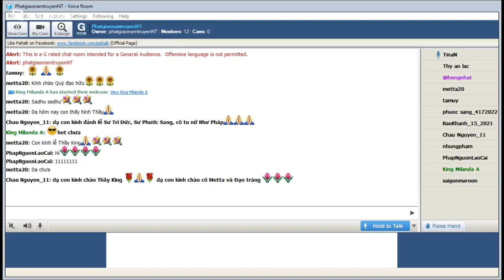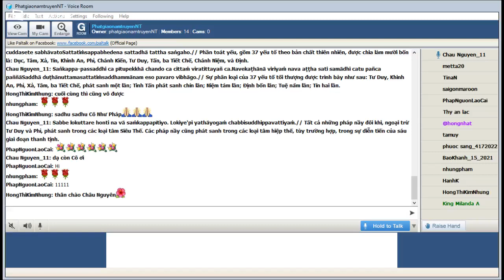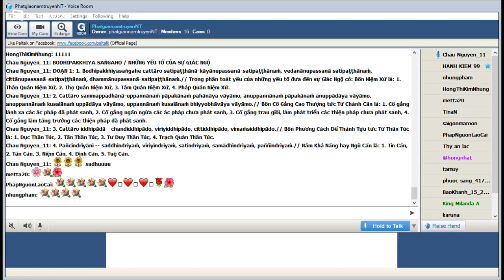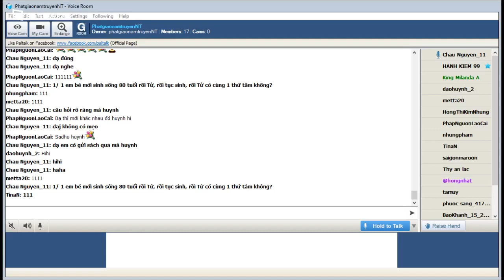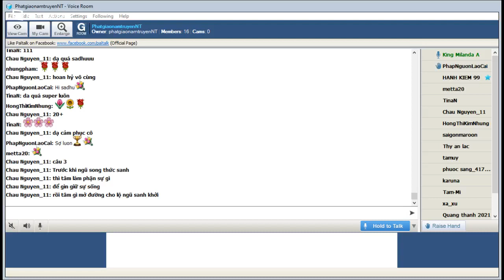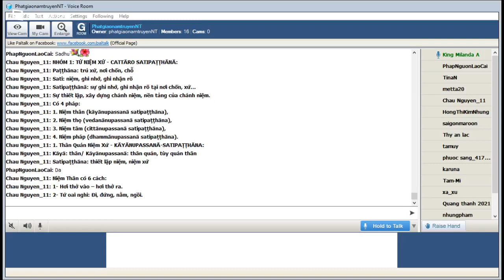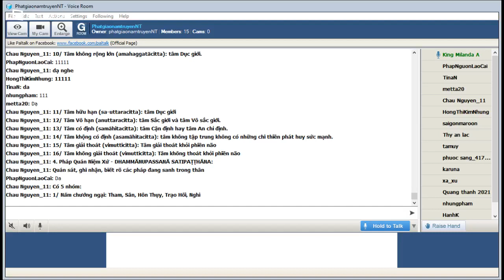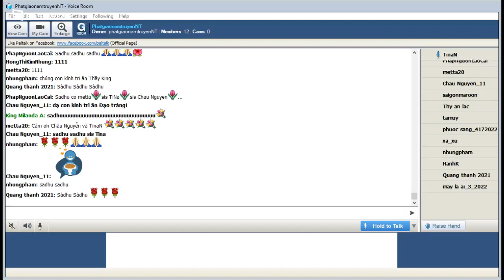186_Room PhatgiaonamtruyenNT - Vi Dieu Phap_King Milanda(Buổi 186) Thứ Sáu Aug 05-2022.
186_Room PhatgiaonamtruyenNT - Vi Dieu Phap_King Milanda(Buổi 186) Thứ Sáu Aug 05-2022.-Toát Yếu Những Hổn Hợp Pháp  --